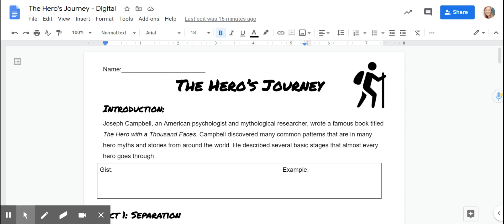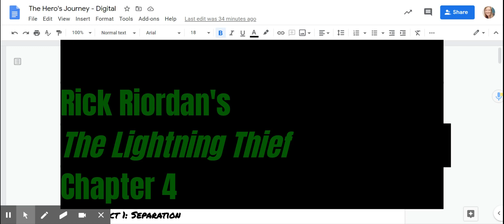TLT Chapter 4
Apologies for the video text NOT matching the recording for the first 2 minutes.

Rick Riordan's The Lightning Thief Chapter 4.